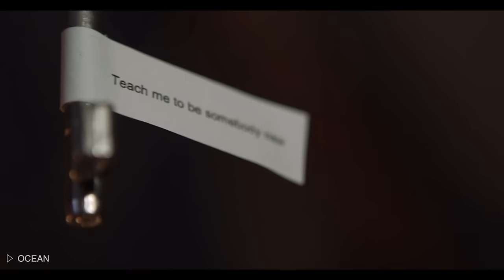LAUREN AQUILINA MASHUP/MEDLEY - 24 Songs! | Alycia Marie, Kim Leitinger, Johannes Weber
So this video is a very special one for all three of us since we all love Lauren Aquilina's songs way too much, hope you like it. :) This video was inspired by Lauren's very first "real" official music video she uploaded to Youtube

❤ INCLUDED SONGS:
[FOOLS - EP]
• Fools
• Lilo
• King
• Wonder

[SINNERS - EP]
• Sinners
• Talk To Me
• Ugly Truth
• Irrelevant

[LOVERS OR LIARS - EP]
• Lovers Or Liars
• Forest Fires
• Square One
• Broke

[OCEAN - EP]
• Ocean
• Low
• Out Of Our Depth

• Echoes [Single]

[ISN'T IT STRANGE? - ALBUM]
• Midnight Mouths
• Wicked Game
• Kicks
• How Would You Like It?
• Way Too Good
• Hurt Any Less
• Suddenly Strangers
• Thinking About

❤ BUSINESS MAIL
No private mails please!